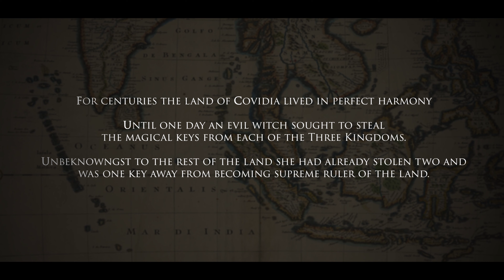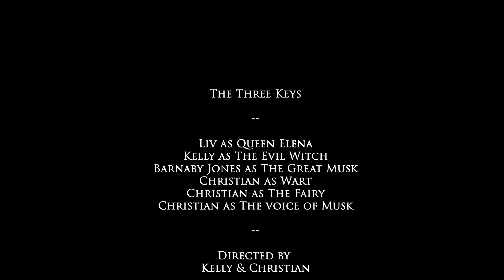The Three Keys [2020]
A tale of three keys in land of Covidia. (v2)